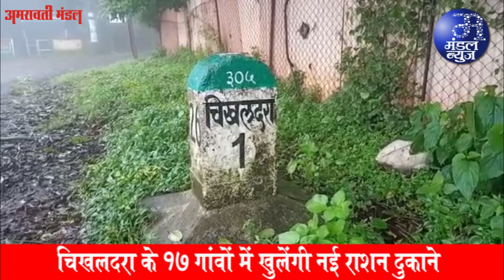देशी पिस्तोैल, मैक्जीन, एयरगन और दो जिंदा कारतूस बरामद | 13 01 2022 | Mandal News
* आरोपी गिरफ्तार, अन्सार नगर में कर रहा था तस्करी
* अपराध शाखा पुलिस ने देर रात को मारा छापा
मराठी बोर्ड को लेकर तपी राजनीति
* श्रेय के साथ ही समर्थन व विरोध को लेकर शुरू हुई बयानबाजी
आज जिले में 192 संक्रमित मिले
* 64 मरीज हुए कोविड मुक्त
* पॉजीटिविटी रेट 12.71 व रिकवरी रेट 97.57 फीसद
* अब अकोला के साथ बुलडाणा बना हॉटस्पॉट
- संभाग में 812 संक्रमित, 157 डिस्चार्ज
पुतला अपनी जगह पर ही रहेगा कायम
* किसी ने टेढी नजर डाली, तो आंखें फोड देंगे
* विधायक रवि राणा ने दी मनपा प्रशासन को चेतावनी
* पुतले को मान्यता देने विशेष सभा बुलाने की मांग उठायी
20 को मनपा की आमसभा
* ऑनलाईन तरीके से होगा आयोजन
चिखलदरा के 17 गांवों में खुलेंगी नई राशन दुकानें
* इच्छूकों से मंगाये गये आवेदन
बैकुंठ एकादशी पर खुला बालाजी मंदिर का स्वर्ग द्वार
* भक्तिभाव के साथ किया गया भगवान तिरूपति बालाजी का पूजन व दर्शन
कल धुमधाम से मनाई जायेगी मकर संक्रांति
* वाण के साहित्य से सजे बाजार
पहले टीके से सुन्न व दूसरे टीके से नाकाम हुआ हाथ
* नांदगांव पेठ की घटना, 58 वर्षीय किसान हुआ अपाहीज
* इलाज पर निजी अस्पताल में खर्च हुए लाखों रूपये
रोहणखेडा पर्वतापुर गांव का पुनर्वसन करें
* गांववासियों की पुनर्वसन अधिकारी से मांग
स्पर्धा परीक्षा कोचिंग व मार्गदर्शन केंद्र को अनुमति दें
* इस स्पर्धा परीक्षा शिक्षकों ने जिलाधीश को सौंपा ज्ञापन
आंगन में बिजली के खंभे से चिपककर महिला की मौत
* बचाने आयी पडोस की लडकी भी गंभीर झूलसी
* अस्पताल में इलाज के दौरान सुंदरबाई की मौत
* महावितरण पर नाराज भीड फे्रजरपुरा थाने पहुंची
* आंगन में गोबर लिपते समय वडरपुरा में हुई घटना
देशी पिस्तोैल, मैक्जीन, एयरगन और दो जिंदा कारतूस बरामद